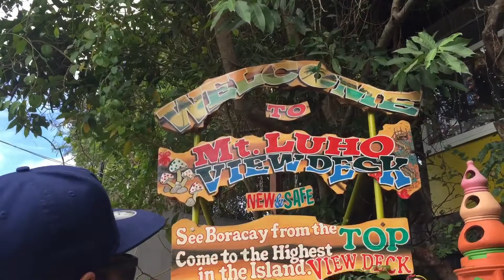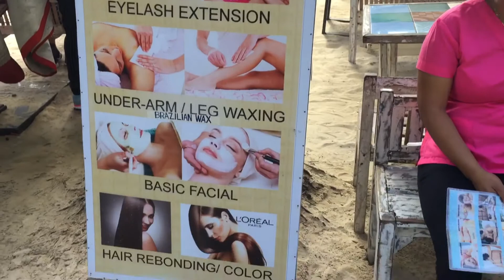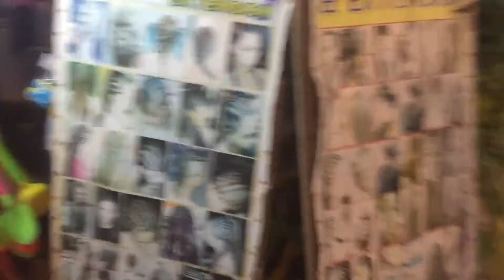Our Last Day in Boracay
0.29 OCEAN TOWER
3:00 EYELASH EXTENSION
3:20 LUNCH AT KELLY'S ROCK
3:34 SUE SUNBURNKERR? SAYA TERJATUH, ORG MABOK
4:46 ON PARAU SEE SUNSET
7:70 UPDATE FOR TIME IS VERY SHORT ON PARAU. DISSATIFYING